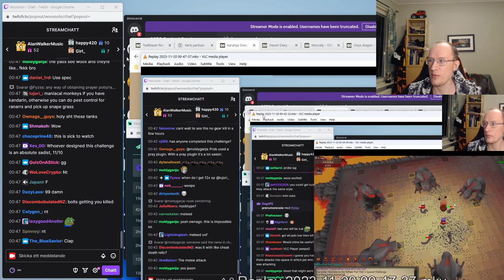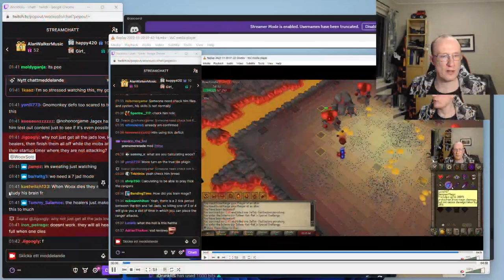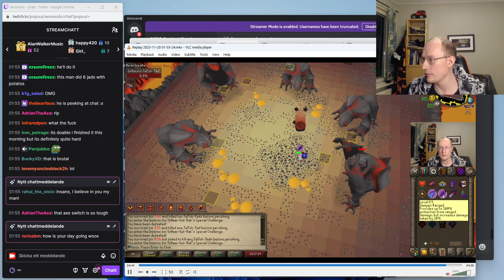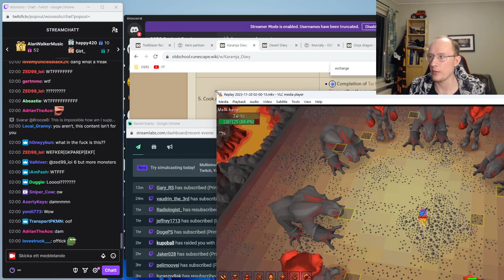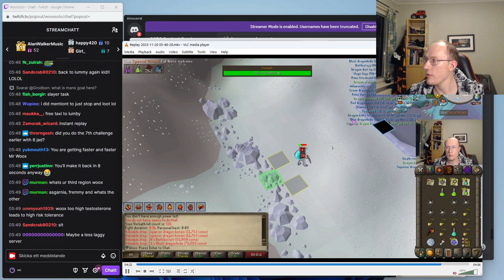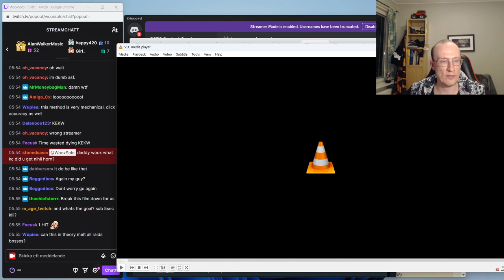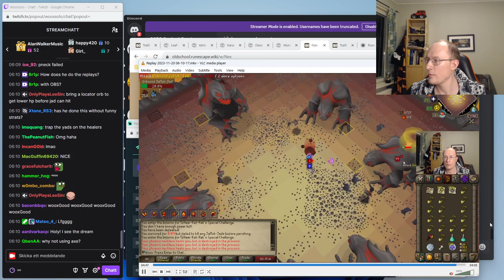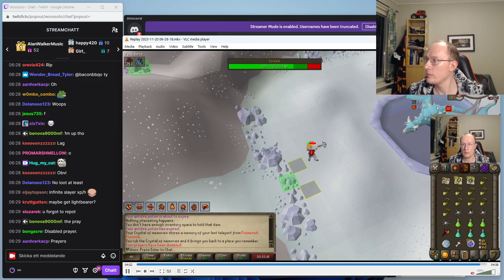November 19th, 2023: WooxSolo: Leagues 4 - Trailblazer Reloaded: Day 5: Part 1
Part 1 of Woox's fifth day of OldSchool RuneScape's fourth League - Trailblazer Reloaded.

Woox did this Stream on November 19th, 2023. The original Stream title was "Trailblazer Reloaded Day 5 - !notquitting". This stream was 20:48:44 long, this is Part 1 of 2.